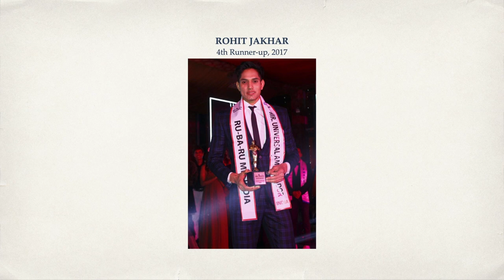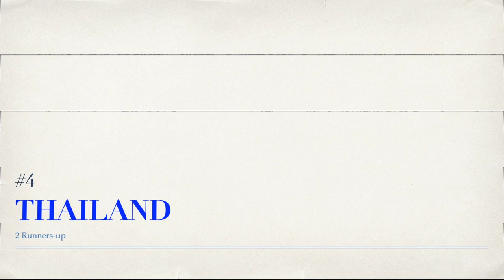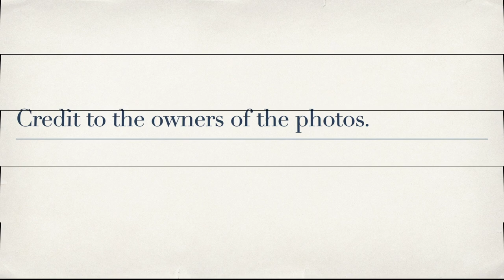Asian Countries' Rankings in MISTER UNIVERSAL AMBASSADOR (2015 to 2019) by Runners up & Winners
These are the rankings of Asian countries in Mister Universal Ambassador from 2015 to 2019.